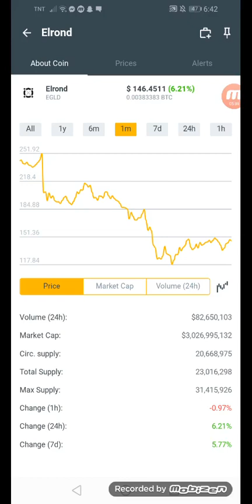Elrond coins.ph hit $146.4511 in just a min +21% February 02,2022